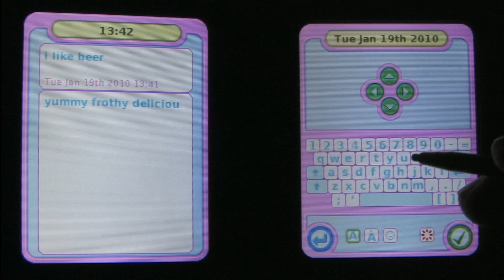Classic Game Room HD - MY SECRET DIARY for Nintendo DS review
Classic Game Room HD reviews MY SECRET DIARY for Nintendo DS. This game is aimed at pre-teen girls who want to keep a secret diary, enter contacts and play mini games! Wowee! Basically all the same things that a cell phone can do except this is played on Nintendo DS. My Secret Diary is checkout, impulse purchase fodder for parents who don't know any better. While the game does what it claims it to do it doesn't do much. Enter a password, play with the mood sensing jewel thingie and visit the word garden. My Secret Diary is best left as a secret.